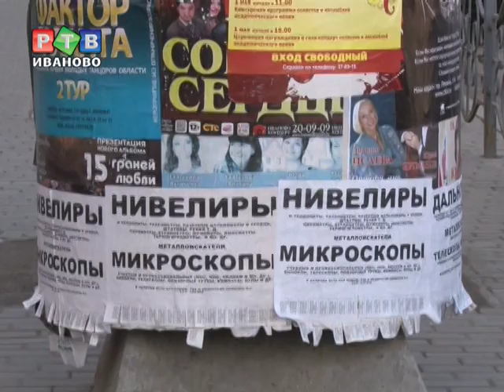Думские инициативы оппозиционеров